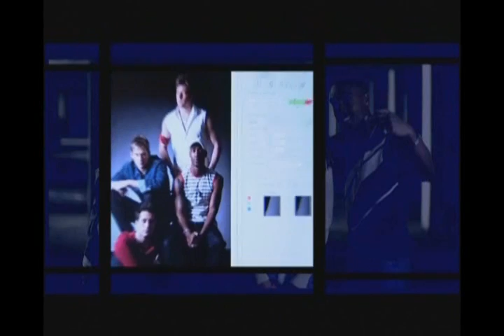A Year In The Life (25.03.2002) - Part 8. Blue - On Tour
Blue: on tour.
Part 1
0.09 - Arrive at Singapore airport
0.55 - The Hotel
2.42 - Awards Rehearsal
3.52 - Perform to 15 million viewers
4.09 - Part 2
4.27 - The record signing
6.30 - The PM